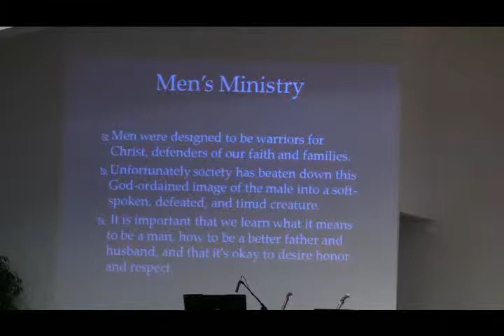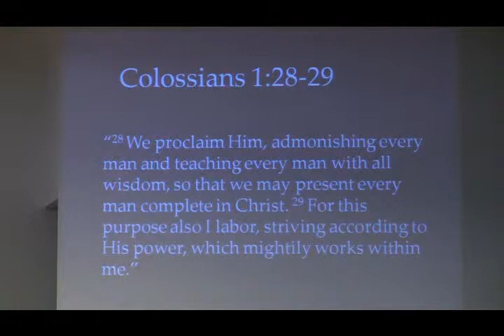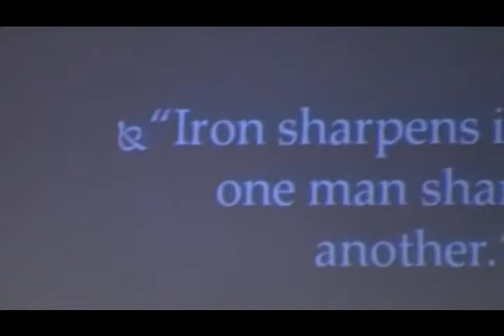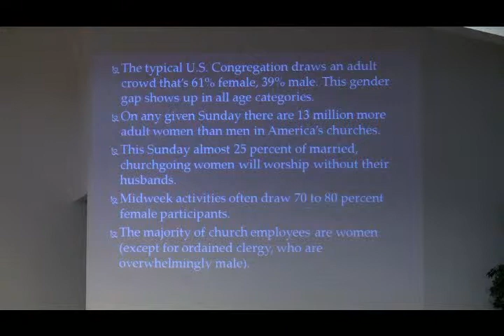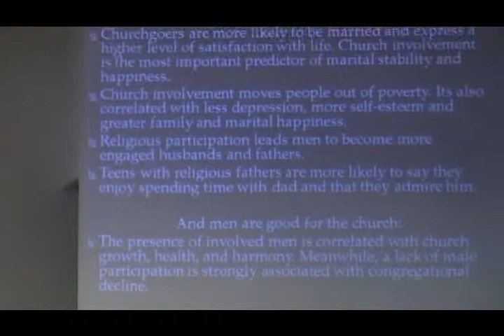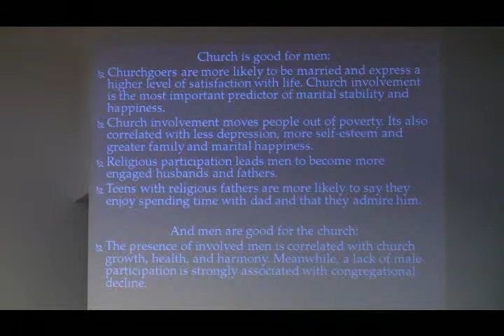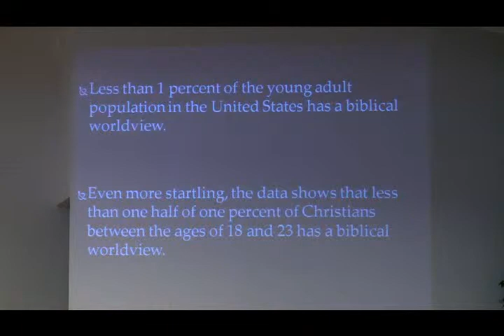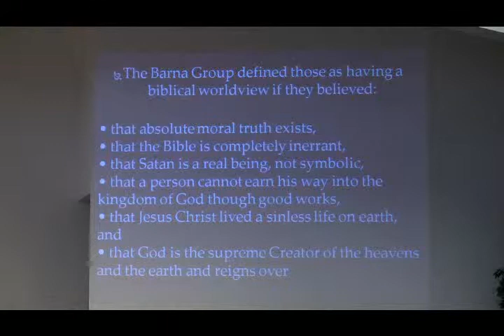03 23 2014 - A LEADER'S HEART - Young Adults - Tom